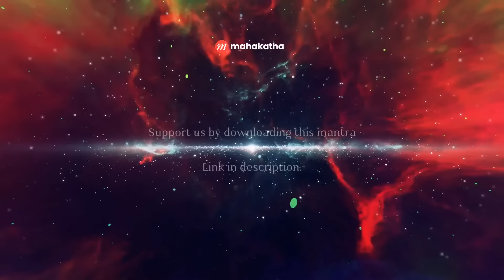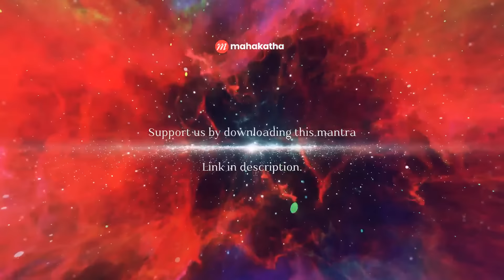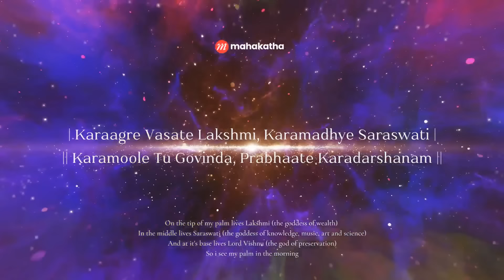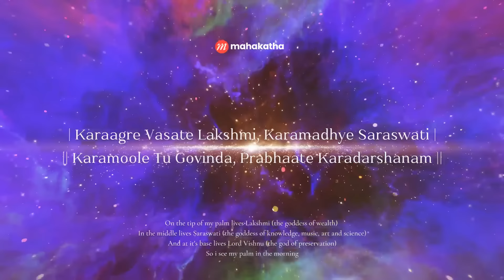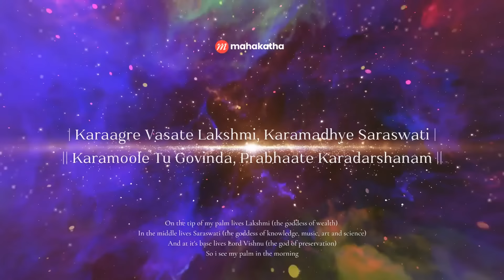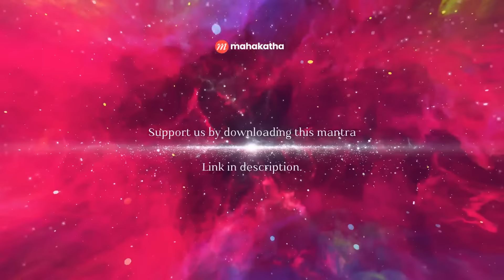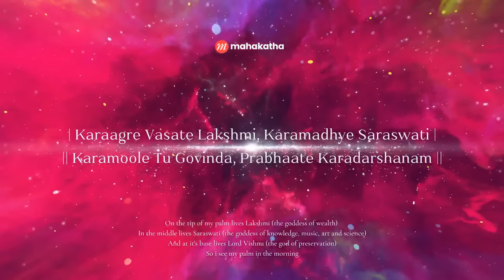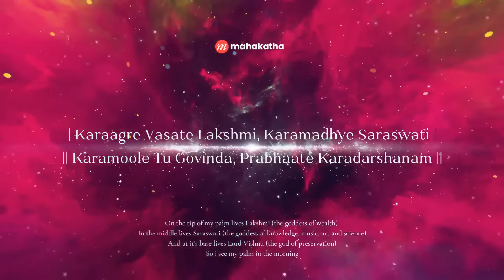Money Mantra | Attract money with Karagre Vasate Lakshmi mantra (3 Hours) | Mahakatha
Karagre Vasate Lakshmi is a Lakshmi mantra that attracts abundance into your life and is the best way to start a day with gratitude.
Begin every morning with this mantra to visualize a perfect day.

🟢 About this mantra

This mantra pays homage to Goddess Lakshmi, Goddess Saraswati, and Lord Vishnu. Lakshmi is the bestower of wealth, Saraswati grants wisdom, and Vishnu brings prosperity.

This mantra is derived from the Vishnu Purana.

👉 The lyrics of this mantra are:
"Karaagre Vasate Lakshmi, Karamadhye Saraswati
Karamoole Tu Govinda, Prabhaate Karadarshanam"